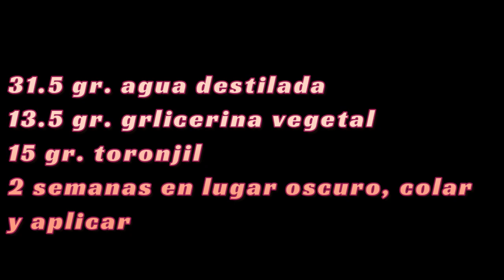Toronjil en su forma más potente: extracto hidroglicerinado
Temporada de Toronjil recetas naturales es el título y el ingrediente Estrella de esta temporada, siempre te comparto un ingrediente estrella para hacer la cosmética natural y cumplir con nuestra higiene personal, y en esta oportunidad le tocó a esta planta que de verdad su aroma te va a conectar con la naturaleza, te va a relajar, los beneficios son muy importantes ya te los expliqué en el primer video de donde te hablo de todos los beneficios del Toronjil,  ponerlo en nuestro aceite macerado, nuestro extracto de Toronjil, nuestro shampoo en pasta, nuestro jabón, utilizar el aceite macerado para nuestra piel y nuestro cabello es una cosa maravillosa porque el cuerpo te lo va a dejar naturalmente hermoso, por favor sigue todas las recetas están explicadas y te dejo los links de cada uno de estos Videos, te deseo muchísima suerte y bendiciones con esta cosmética maravillosa!!!

4.- ¡Aprende a hacer shampoo de toronjil en pasta y cuida tu cabello de manera natural!